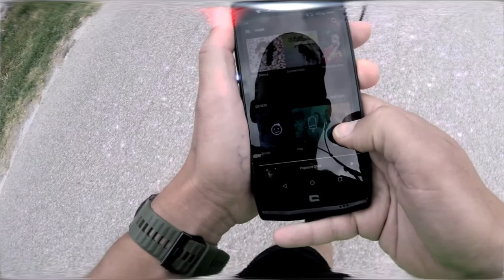VLOG trail running tra le valli del Po - Altra RED TEAM - MyRoad2GOAL.com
Una fitta rete di canali unisce i paesi del Polesine per centinaia di chilometri. Su strade non convenzionali, fatte di terra ed acqua, abitate da una fauna selvatica di pianura molto differente da quella che siamo abituati a vedere in montagna: aironi, anatre, alzavole ed altri uccelli d'acqua, lepri, nutrie e piccoli roditori.
Un mondo affascinante, alternativo, da osservare con rispetto.

Manuel Cavalieri
MyRoad2UTMB
Preparatore Atletico e Sportivo AICS-CONI
Personal Trainer AICS-CONI
Istruttore Functional Training AICS-CONI